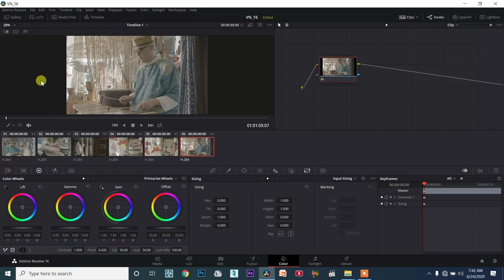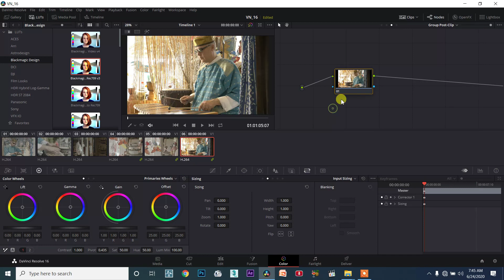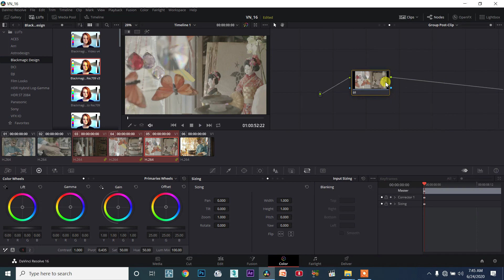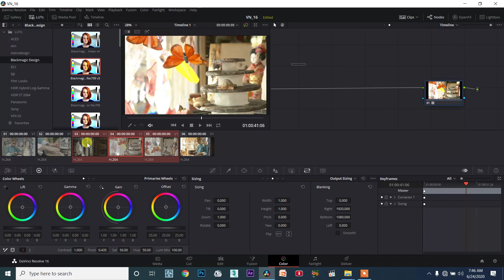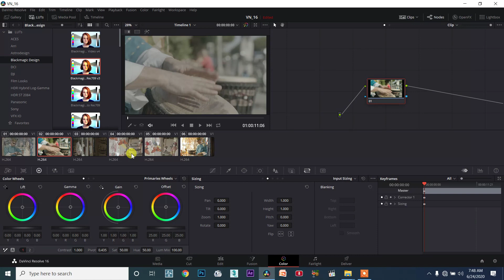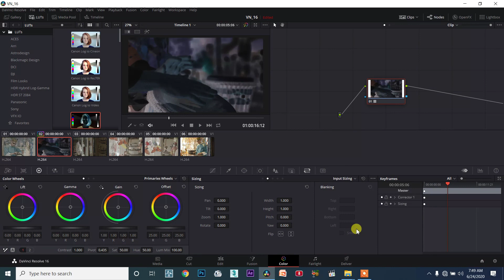DaVinci Resolve TAMIL session16/127 - How to Apply LUTs to Nodes and Clips